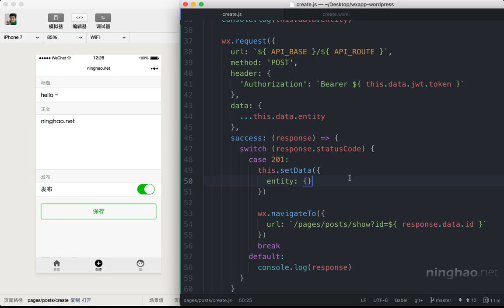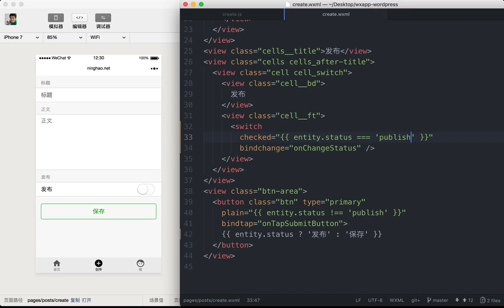企业级微信小程序精品开发实战课 126 126 清空创作页面的显示